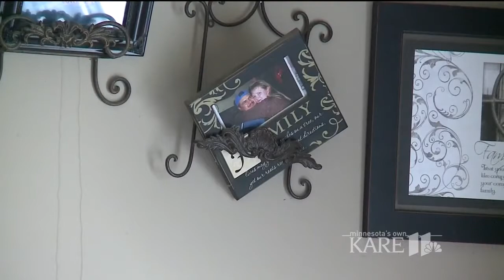Wind rips house off its foundation in St. Croix Falls, Wis.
The storm that roared across Minnesota Tuesday night also hit St. Croix Falls, Wisconsin, ripping a home 20 feet off its foundation. Renter Sara Nelson says she was in the home with her boyfriend, two sons and cat when the storm hit hard around 2 a.m. Wed